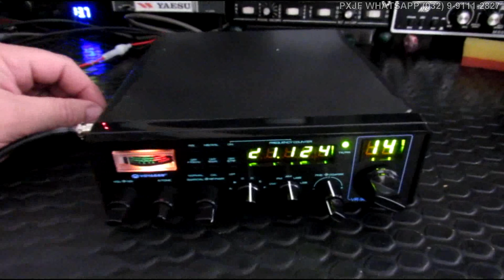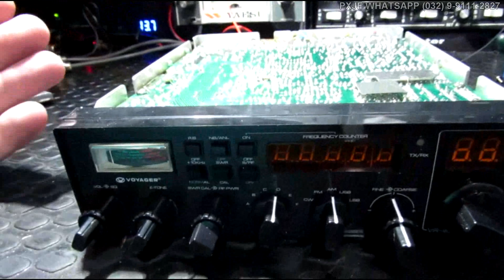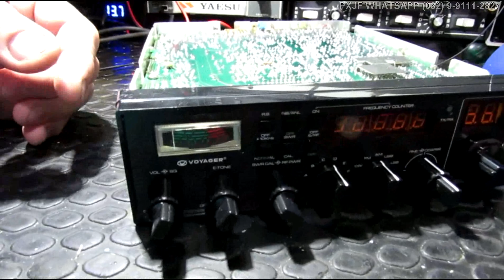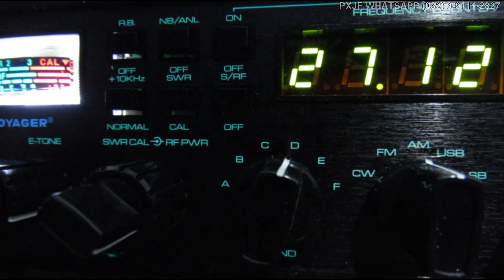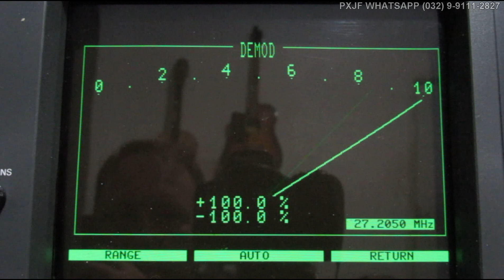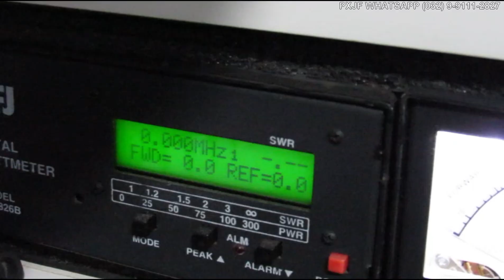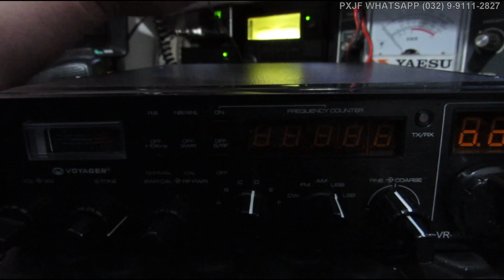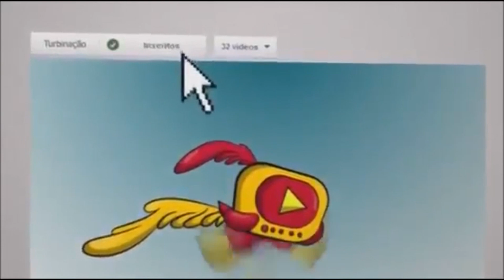PXJF - Φ Ψ - VOYAGER VR9000MK2 DO GIULIANO - SÃO LEOPOLDO - RS